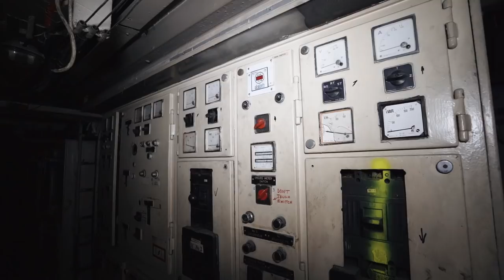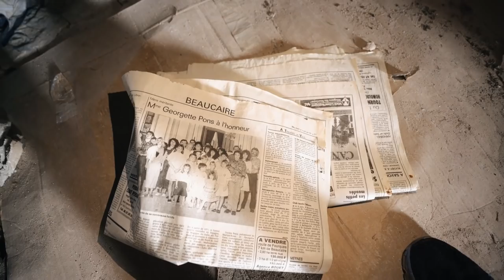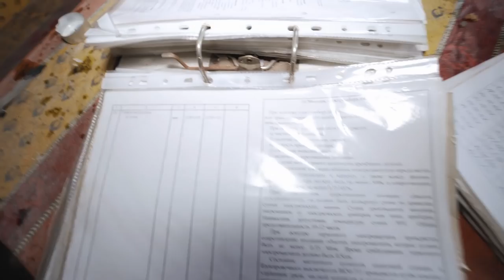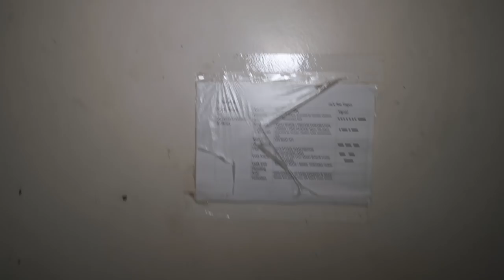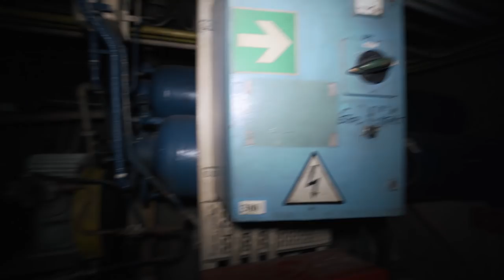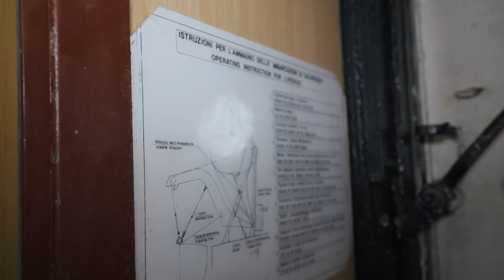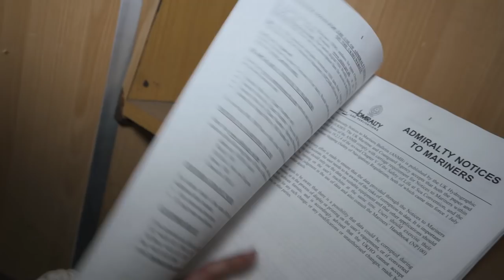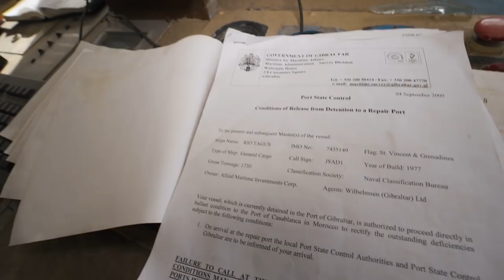Exploring An Abandoned GHOST SHIP in a French Harbour Town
𝗦𝘁𝗼𝗿𝘆𝗹𝗶𝗻𝗲
The "Rio Tagus" is a multipurpose cargo ship, built in 1979, and has been detained since 2010 in the port of this French harbor town when on its way back from Egypt. Ever since, the huge structure has been rotting away and according to many it's ruining the streetscape of this picturesque harbor town.

Its Panamanian owner abandoned the ship and his crew, which remained on board for four months. They were helped by associations, where they were welcomed daily, and they were repatriated by the French immigration and integration office.
The vessel has been for sale and auction multiple times. Nonetheless, no buyers could be found over the past decade. The ship deteriorated to such an extent that it eventually has become nothing more than a rusty wreck, still partly floating while heeling on its left side.
After multiple failed attempts of demolition and deconstruction operations, which were repeatedly postponed, the ship's future remains uncertain. In any case whatsoever, it will never sail again. Today I'm exploring this infamous ship before it will be history forever.

Abandoned France: Exploring An Abandoned GHOST SHIP in a French Harbour Town